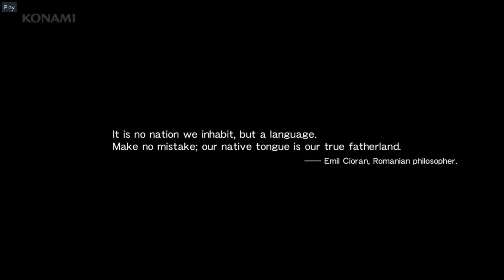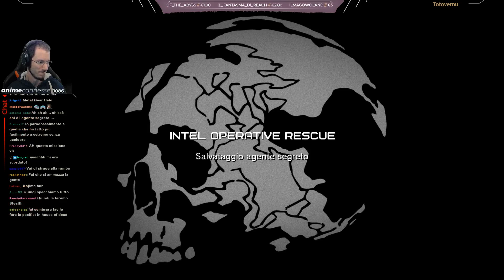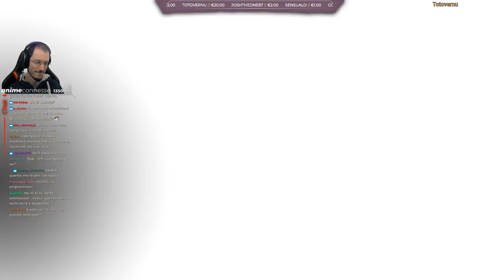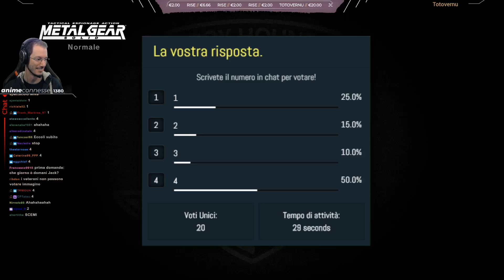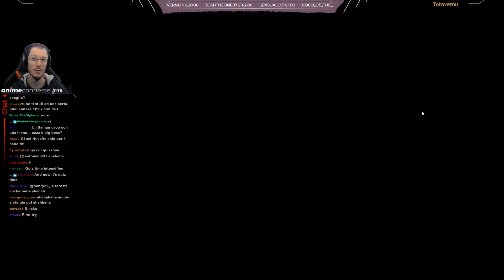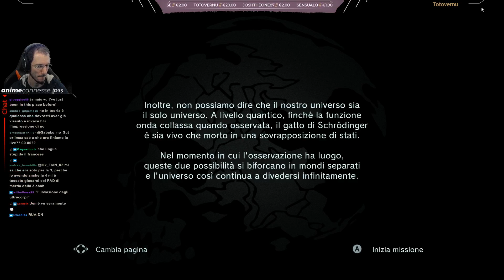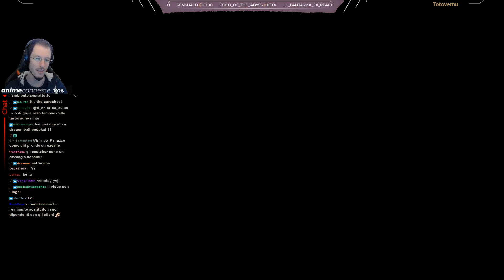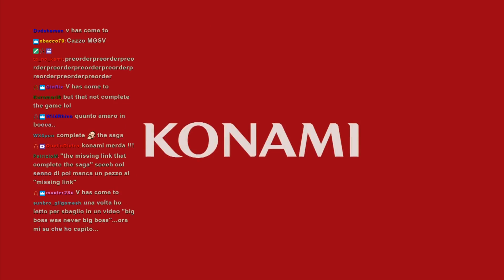Metal Gear Solid V w/ Sabaku, Run "Veterana" #2